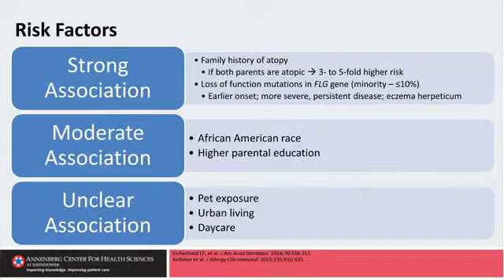The New Paradigm in Atopic Dermatitis Treatment: line 2 Stop 7 Risk Factors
for the complete CE/CME activity.
In this activity, Steven Feldman, MD, PhD, and Jonathan Silverberg, MD, PhD, MPH, provide their clinical insights into the burden of disease experienced by persons with atopic dermatitis and strategies for management. They discuss how improved understanding of pathophysiologic mechanisms has led to the availability of new topical and systemic therapies that, when integrated with other therapies, can reduce patients’ disease burden. They also discuss 6 medications in late-stage development for atopic dermatitis.